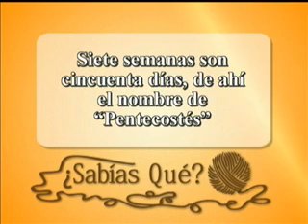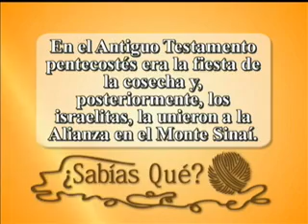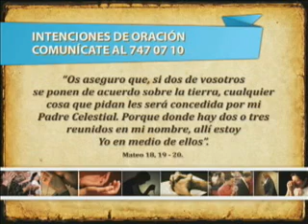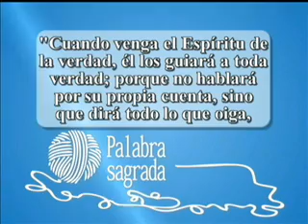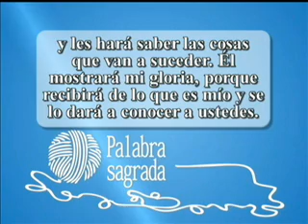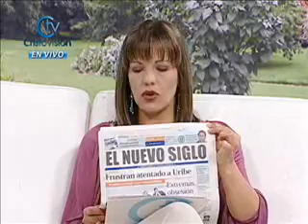Punto, Cadeneta y Cruz - 23 de Mayo de 2012